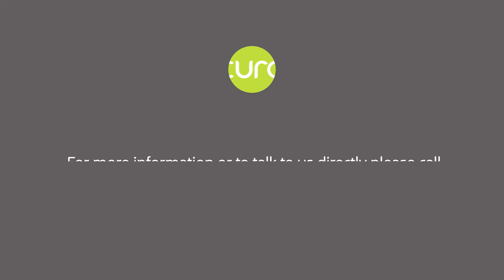Curo Lifehacks: Help, I'm in debt - is everyone paying their way?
If you're in debt, make sure everyone who should be contributing towards bills at home is paying their way.